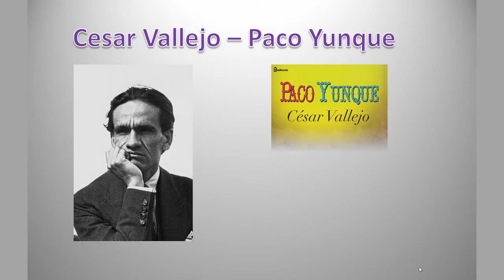Paco Yunque de César Vallejo - resumen animado, final explicado.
Paco Yunque es el título de un cuento o relato corto de tipo infantil, del escritor peruano César Vallejo. Es el más conocido cuento de dicho autor.